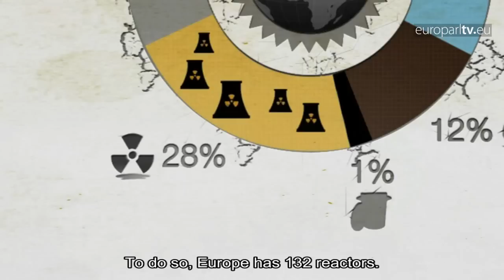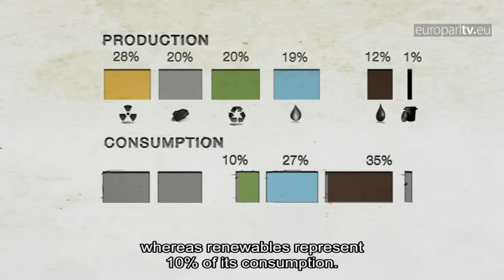Renewing Europe's energy self-sufficiency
Overly reliant on the external energy market, Europe is investing in developing its renewable energy sources to curb gas emissions and satisfy demand.

EuroparlTV video ID: 064726a6-53a8-4378-a9ca-a2d100e4b08e